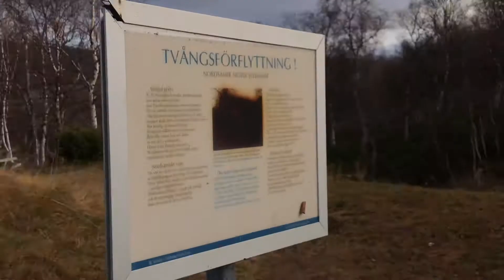FJÄLLVLOGG I HEMAVAN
I DENNA VLOGGEN FÅR DU HÄNGA MED UT PÅ FJÄLLET Å CHILLA’
DU KOMMER INTE RLÄRA DIG NÅGOT ;(